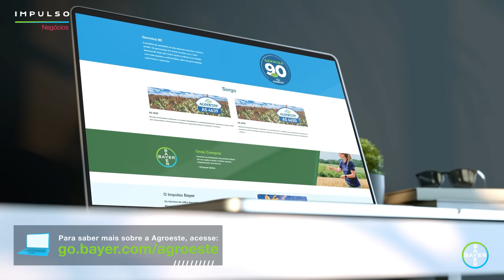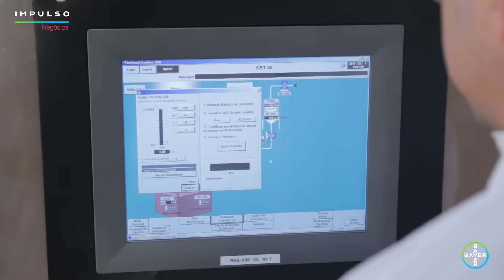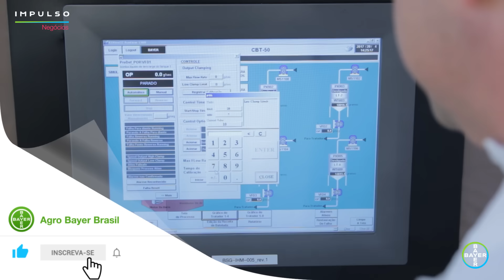Como escolher sementes para maior produtividade da lavoura? | Impulso Negócios EP.11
Entenda a importância de saber escolher sementes visando maior produtividade da lavoura, ainda mais que a qualidade das sementes está atrelada a quatro características principais: genética, fisiológica, sanitária e física.

Neste episódio do Impulso Negócios, produtores rurais destacam a importância de selecionar sementes vigorosas ou certificadas e detalham como realizar essa seleção, assim como a prática do tratamento de sementes.

MINUTAGEM
00:00 Início
01:39 Pesquisador da Embrapa José de Barros Neto explica o que são sementes vigorosas
02:43 O produtor Anderson Zuck fala sobre o cuidado na hora de escolher as sementes
04:00 O produtor Paulo Sérgio Siqueira fala sobre problemas que teve com a má escolha das sementes
07:37 O especialista Ricardo Otranto fala sobre o tratamento de sementes
08:38 O especialista Lucas Santos fala sobre a ação do Cropstar

Acesse nosso site e fique por dentro de tudo o que acontece no mundo agro

► Saiba mais sobre o Germina 90